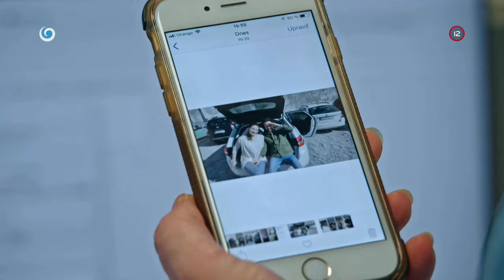Novomanželia Mišiakovci (NEMOCNICA)